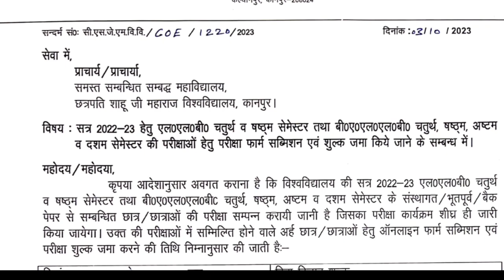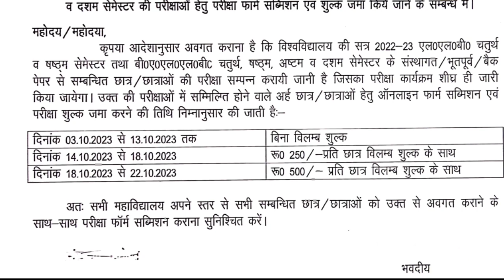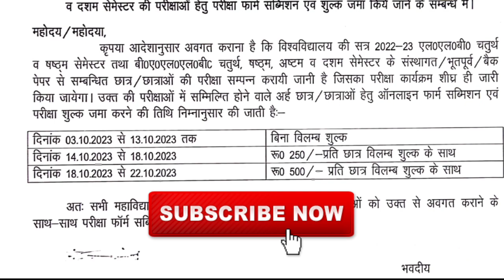कानपुर यूनिवर्सिटी न्यूज 2023 | Csjmu New Notice 2023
About This Video-: Kanpur University New Notice 2023 | csjmu Exam News Today| Csjmu News Today 2023 |

In this video following queries is also solved- :

kanpur university Back paper
kanpur University practical exam
csjmu admission 2023
kanpur university entrance exam
csjmu admit card kaise download kare
csjmu admit card
csjmu entrance exam 2023
kanpur university mbbs results
kanpur university  News today 2023
phd admission 2023 kanpur university
csjmu phd fees
kanpur university
bed 2nd year exam date 2023 kanpur university
 university
csjm exam
csjm
kanpur university
Csjmu bsc exam